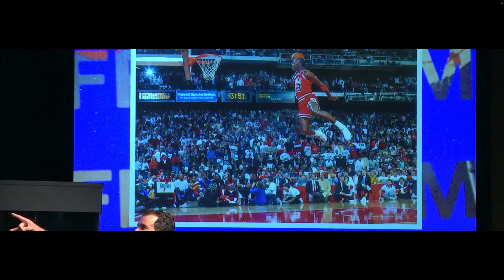Freedom | 07.03.22 | Fernando Ruata | Encourager Church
We hope you enjoy this broadcast.